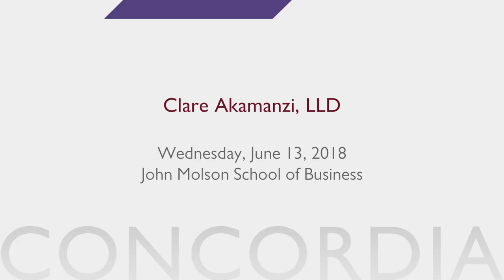Clare Akamanzi, 2018 Concordia Honorary Doctorate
Clare Akamanzi is CEO of the Rwanda Development Board (RDB) and Member of the Cabinet of Rwanda. Prior to these roles, she served as Head of Strategy and Policy for His Excellency President Paul Kagame and for more than seven years as Chief Operating Officer of the RDB.

Akamanzi was previously a Commercial Diplomat in London and a Trade Negotiator in Geneva at the World Trade Organization.

She is an International Trade and Investment Lawyer, who has lived, studied and worked in seven countries on three continents, though she feels nothing beats the privilege of being part of rebuilding her nation.

Akamanzi is a Harvard Kennedy School (HKS) Master in Public Administration alumna. There, she received the Lucius N. Littauer Fellows Award and the Raymond & Josephine Vernon Award, both for academic excellence and distinguished contributions to the HKS community. She was additionally recognized with the Robert F. Kennedy Award for Excellence in Public Service. She also holds an LLM (International Trade and Investment) with distinction from the University of Pretoria, South Africa, and an LLM (Hons) from Makerere University, Uganda.

She was a 2012 Young Global Leader of the World Economic Forum and was named one of Africa’s Top 20 leading women in economic development by Forbes in 2013.